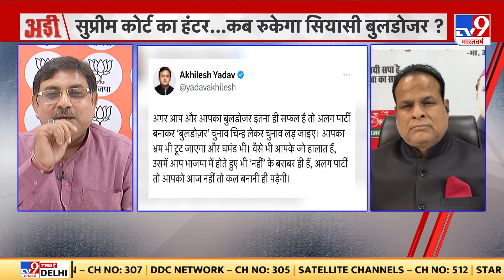Adi Full Show 1 : योगी Vs अखिलेश... 'बुलडोजर वॉर' से क्या संदेश ? | UP Bulldozer Action | CM Yogi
बुलडोजर पर उठे तूफान ने अखिलेश यादव और सीएम योगी के बीच नई जुबानी जंग छेड़ दी है. दोनों ओर से लगातार व्यंग्य-बाण छोड़े जा रहे हैं. जो हर नए वार के साथ और तीखे होते जा रहे हैं. सीएम योगी कह रहे हैं कि टीपू भी सुल्तान बनने का सपना देख रहे हैं, तो अखिलेश का कहना है कि बुलडोजर पर भरोसा है तो नई पार्टी बनाकर इसे चुनाव चिह्न बना लें.